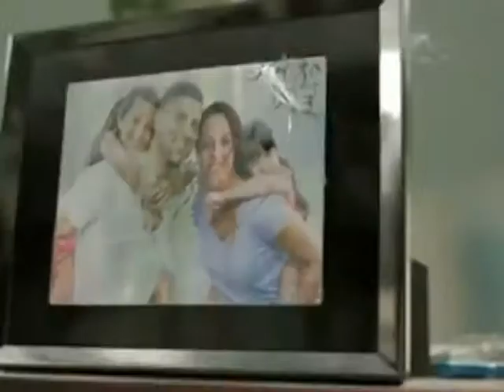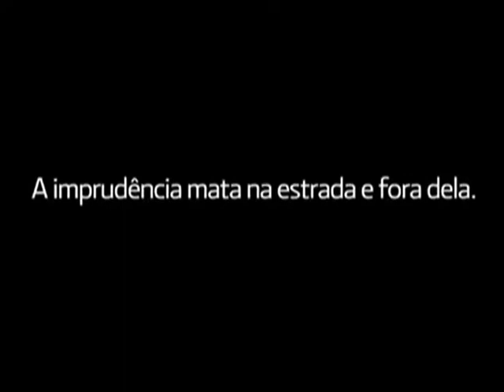Campanha busca conscientizar motoristas sobre perigos da direção imprudente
NBR NOTÍCIAS - 23.12.14: O Ministério dos Transportes lançou uma nova campanha neste fim de ano para conscientizar motoristas de todo o país sobre os perigos da imprudência ao volante. Nesta época de festas, o movimento nas estradas cresce e o número de acidentes tende a aumentar.